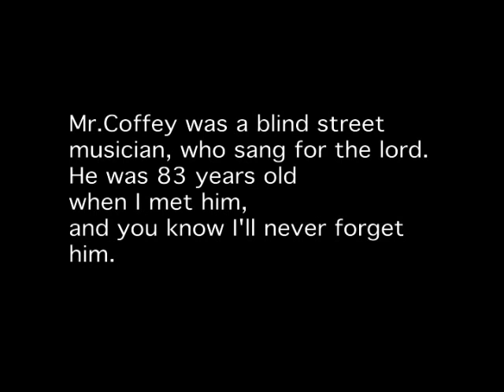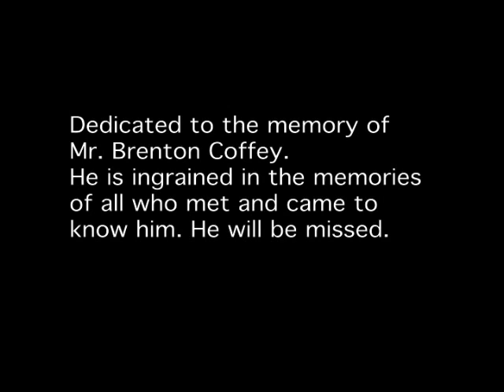The Blind Man At The Door.flv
This is a prototype video of Brenton Coffey, who is the subject of the song "Blind man at the door. This video is of his daily routine of setting up at the Chamber of Commerce office downtown Springfield across from the old courthouse. The tape player/recorder which he hung around his neck has a tape he had made at home playing his guitar and singing. He would sing harmony to himself and he played lead and fills with his mandolin. It is amazing that he could record this on a tape recorder and play it back. I asked him if remembered having sight, even though he lost it at 3 years old. :OH YES!" he said with excitement! " I KNOW WHAT PEOPLE LOOK LIKE, AND GREEN APPLES HANGING ON A TREE, AND COWS IN THE FIELD, GREEN GRASS, AND LITTLE PIGS WITH THEIR LITTLE PINK NOSES!"